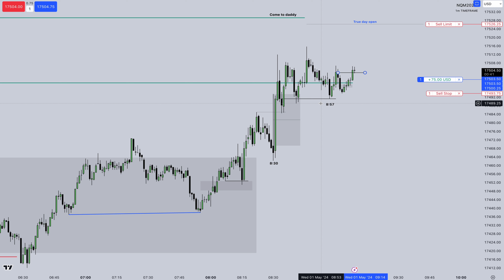1.5.24 | NQ | Market maker buy model